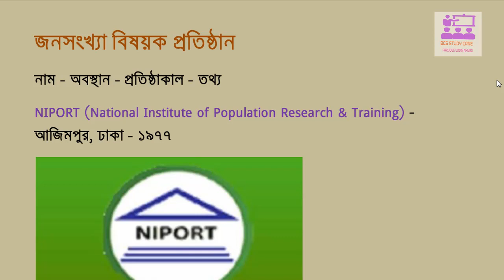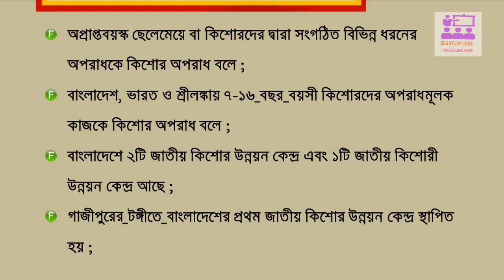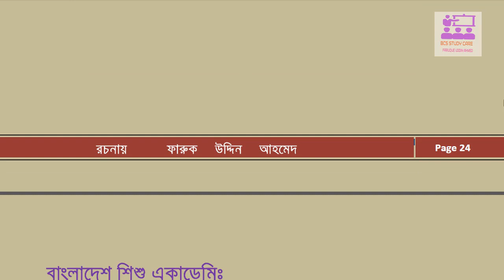BCS General Knowledge Bangladesh Affairs - বাংলাদেশের জনসংখ্যা বিষয়ক প্রতিষ্ঠান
38th BCS Preliminary Bangladesh Affair